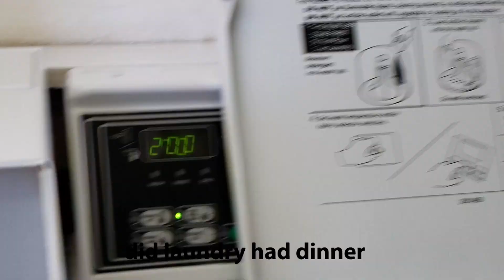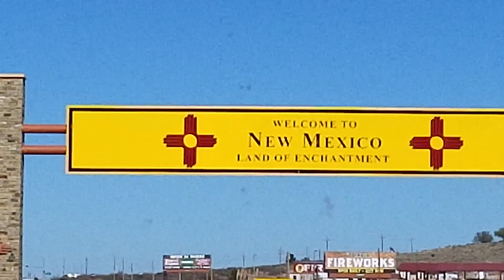We made it through!!! 2018 ✨Season 2 Vlog 7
We made it through Texas!!!✨Season 2 Vlog 7
Texas is a very long state but we made it through 4 days of traveling!
Catch ya on the Road!!
Camera
Canon 80D
Samsung 8s

make sure you enter your address in the comment of the PayPal comment area